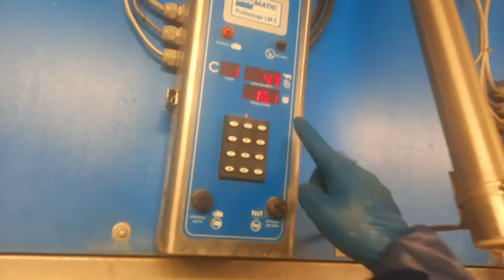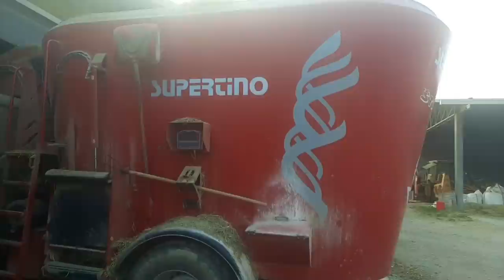Italy Dairy farm work full explain | Dairy farm work in Italy | Italian dairy farm job salary visa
dosto is video mein ap ko Italy Ka dairy farm dekhaon GA kaesa hota hai
اٹلی میں پاکستانی کس طرح کی جاب کرتے ہیں اور کتنا کماتے ہیں ان ویڈیوز میں دیکھیں

Pakistani pizza and doner business in Italy | How to apply sponsor visa for Italy | Gullu vlogs

haircut cost in Italy | cost haircut | How to cut hair | इटली में बाल कटवाने की लागत | Gullu Vlogs

salary in Italy | Job seeker | job search in Italy | mein mazdoori | इटली में नौकरी | Gullu vlogs